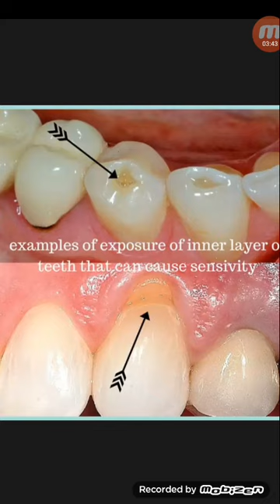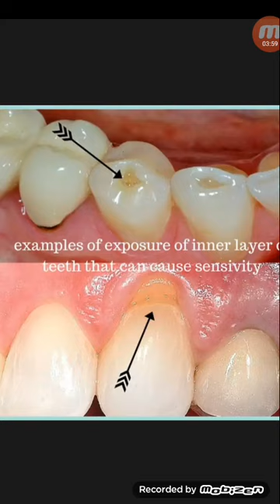দাঁত ধীরে ধীরে হলুদ বর্ন কখন ও কেন হয়...